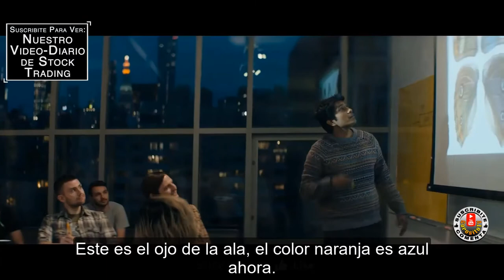HIJO DE MONARCAS - Trailer Subtitulado al Español - Son of Monarchs / Tenoch Huerta / Mexico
Titulo Original: Hijo De Monarcas / Son of Monarchs
Director: Alexis Gambis
Reparto: Tenoch Huerta, Noé Hernández, Paulina Gaitan, Angélica Aragón, Angelina Peláez, William Mapother, Electra Avellán, Ignacio Guadalupe, Juan Ramón López, Alexia Rasmussen, Emily Keefe, Jarod Lindsey, Jay Potter
Sinopsis: Tras la muerte de su abuela un biólogo mexicano que vive en Nueva York regresa después de muchos años a su ciudad natal en Michoacán, un pueblo rodeado de bosques majestuosos donde habitan las mariposas monarca. El viaje lo obliga a enfrentar traumas pasados y a reflexionar sobre su nueva identidad híbrida, lanzándolo a una metamorfosis personal y espiritual.